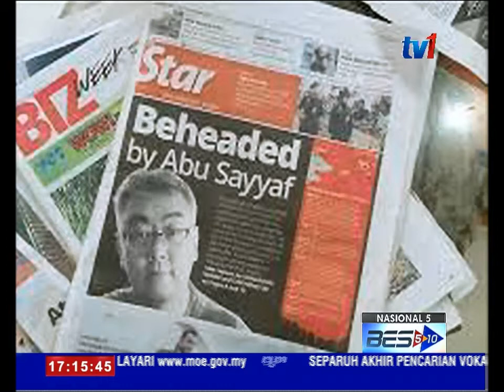KEPALA DI SELATAN FILIPINA SAH MILIK BERNARD -KPN [19 DIS 2015]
Mayat tanpa kepala yang ditemui di Kepulauan Jolo, Filipina disahkan milik seorang mangsa culik rakyat Malaysia, Bernard Then Ted Fen.

Pengesahan secara lisan oleh pihak berkuasa Filipina  berdasarkan ujian asid deoksiribonukliek (DNA).